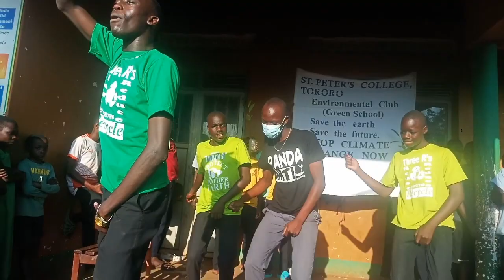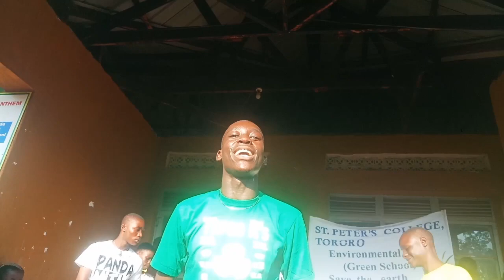Juma Titus performing a song about climate change at Tororo parents primary school.